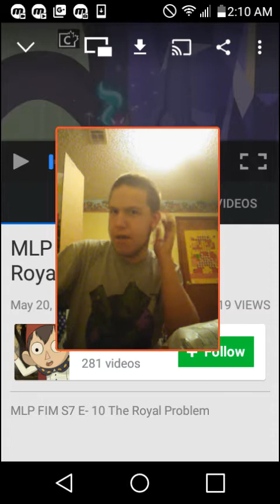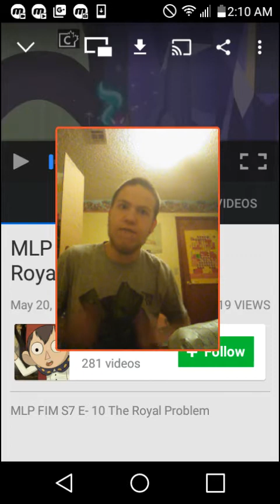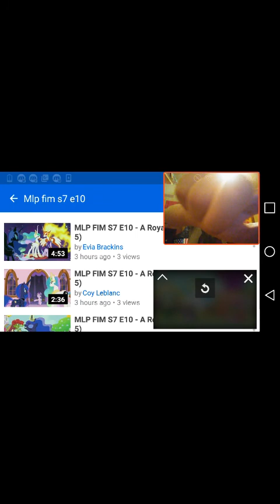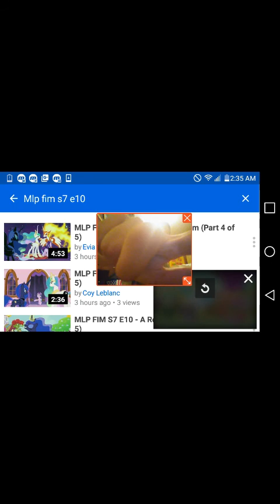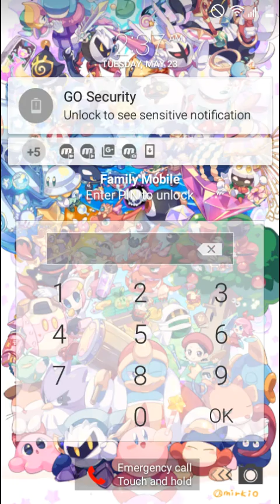Jory Reacts! MLP FIM S7 E10 The Royal Problem!